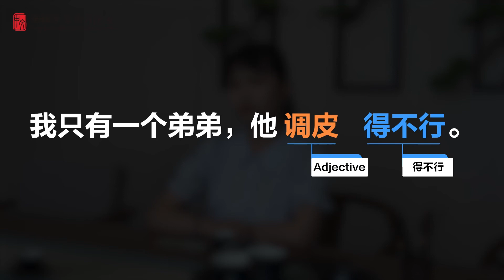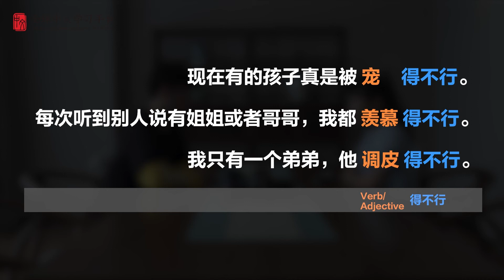Daily Chinese | It's too cold outside, I'm freezing！（外面太冷了，我已经冻得不行了！）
In the structure of "... 得不行", "不行" indicates a feeling of exaggeration, and "..." can be supplemented with an adjective, and this structure is often used in spoken language.